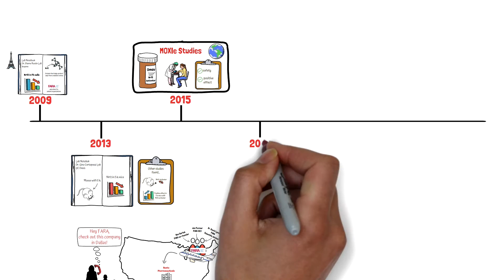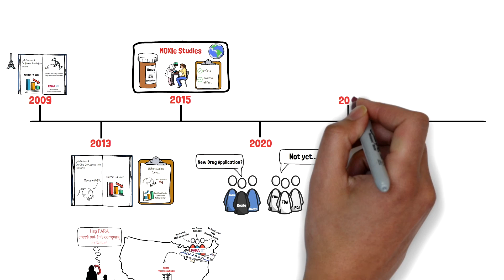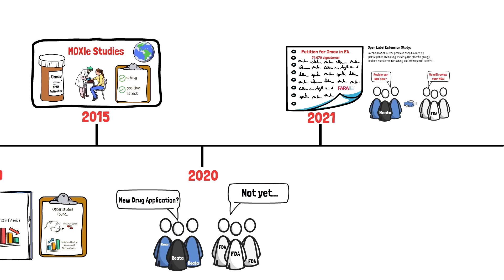A History of Omav and the FA Community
As we await a decision from the FDA on the New Drug Application for Omaveloxolone in FA, we reflect on the many FA community contributions that brought us to this point.  This animated video shares a summary of how a community helps advance drug development.  Thank you to the research community, clinical research participants, and FARA supporters for the gift of your expertise, time, voice, and resources.